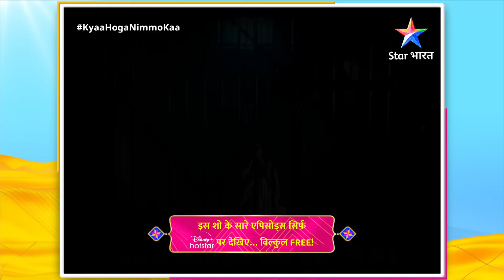FULL EPISODE -166 || Kyaa Hoga Nimmo Kaa | क्या होगा निम्मो का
Kyaa Hoga Nimmo Kaa
Sanjeeda Sheikh
Eijaz Khan
Produser Ekta Kapoor & Shobha

निम्मो एक गुजराती परिवार की एक साधारण मध्यवर्गीय लड़की है। वह अपने जीवन में जो कुछ भी गलत होता है उसके लिए भगवान को दोष देती है और अक्सर उससे लड़ती है। उसका जीवन तब बदल जाता है जब वह अपनी संपत्ति रखने के लिए अपने दादा की शर्तों को पूरा करने के लिए एक धनी व्यापारी कुणाल सहगल के साथ एक अनुबंध विवाह के लिए सहमत हो जाती है।

►*About*
Description:
Miliye Nimmo Se, jo ek middle class family se hai aur uski aankhon ne bhi badde-badde sapne dekhe hain, par qismat Nimmo ka saath nahin det.  Nimmo apni har haar ke liye Bhagwaan ko hi doshi tthehraati hai aur unhin se  apne dil ki baat bhi karti hai. Lekin zindagi ke prati Nimmo ka sakaaraatmak nazariya use kabhi hataash nahin hone deta. Aakhirkar Nimmo ki zindagi mein aata hai Kunal Sehgal, jo apni daadi ki wish poori karne ke liye ek contract marriage karna chaahta hai. Ab kya Nimmo is shaadi ke liye taiyaar hogi? Aakhir kya hoga aage Nimmo ka? Ye jaanne ke liye dekhiye 'Kyaa Hoga Nimmo Kaa'.